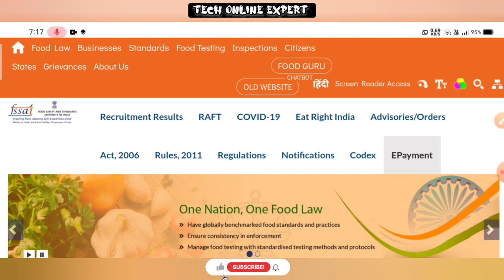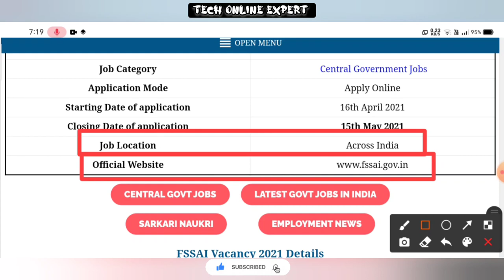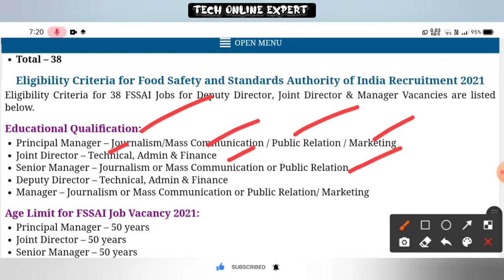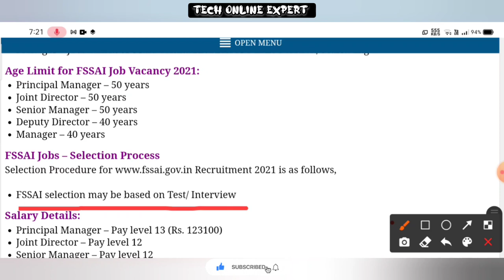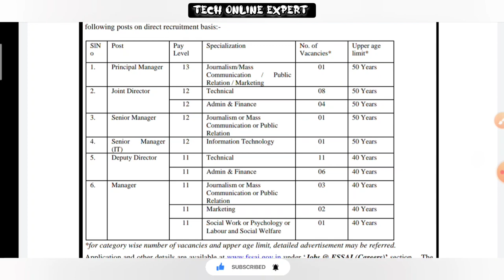খাদ্য দফতরে স্থায়ী পদে নতুন কর্মী নিয়োগ বিজ্ঞপ্তি | Food Department Recruitment 2021 | Apply Online